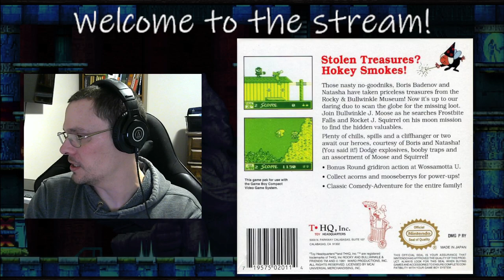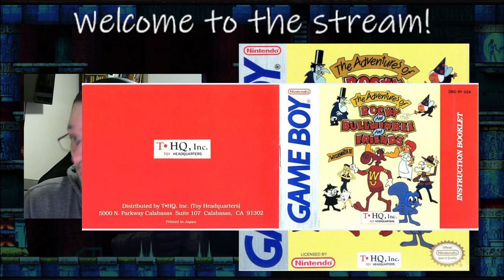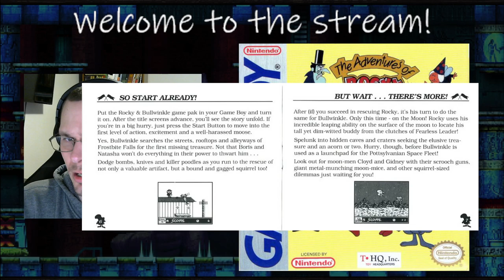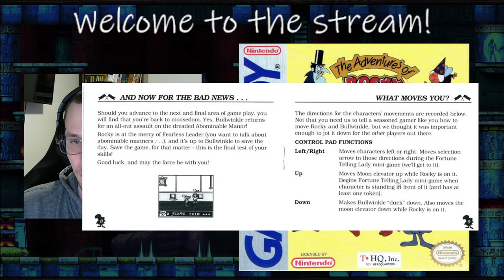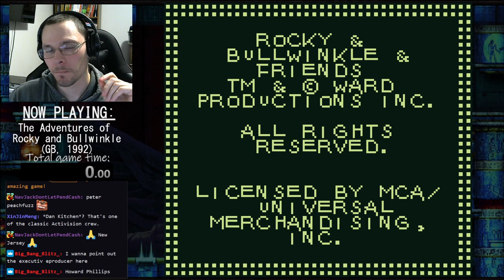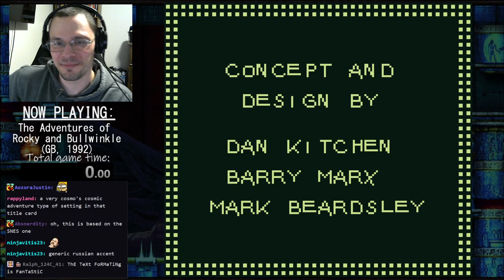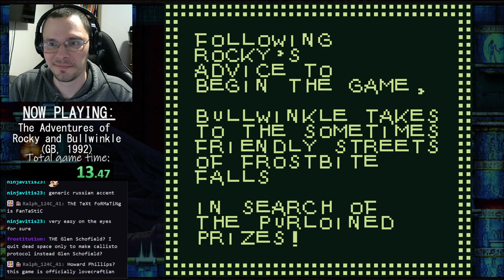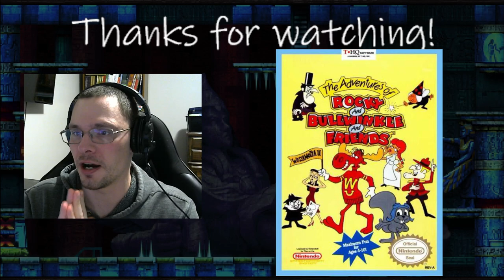The Adventures of Rocky & Bullwinkle (GB) - Attempted Playthrough